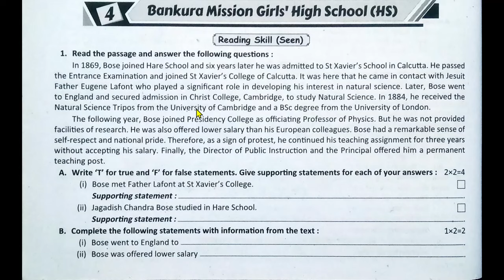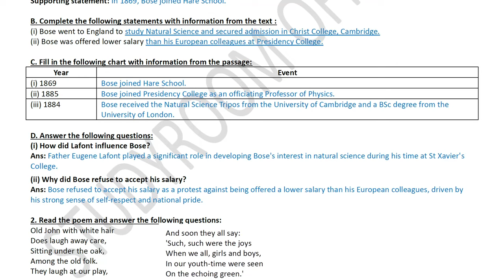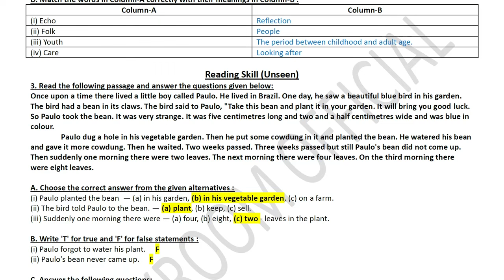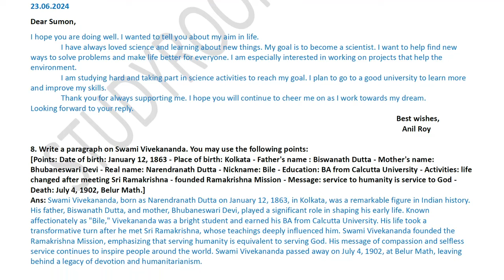ray and martin class 7 english | class 7 proshno bichitra english 2024 3rd summative | school 4